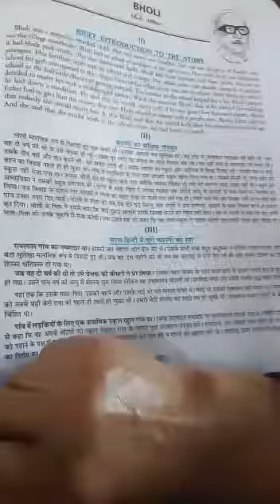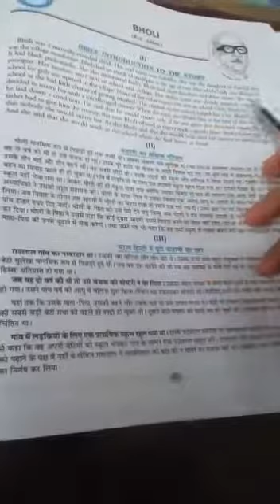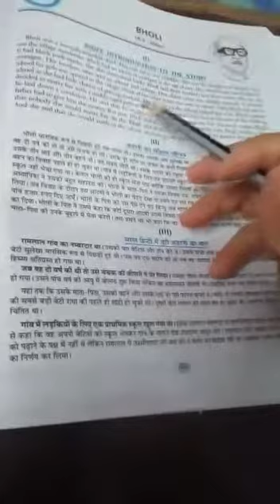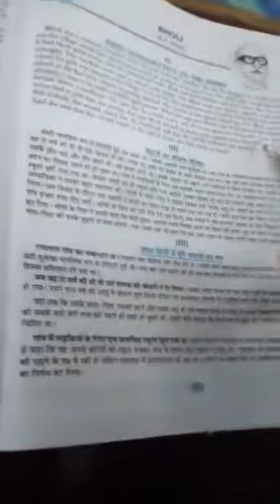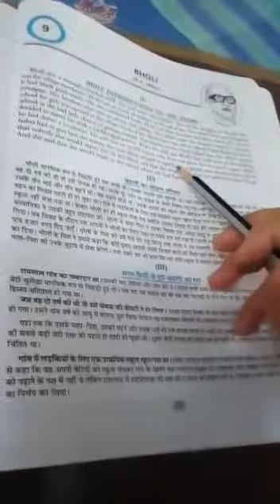Suraj School Rewari subject- English, Summary of chapter 9 Bholi by Manisha Mam